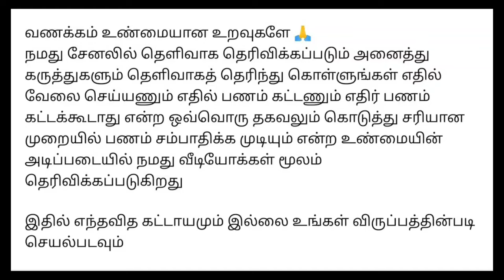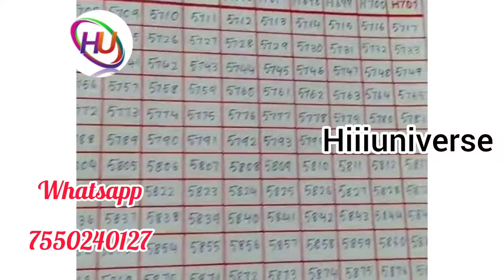நம்பர் எழுதும் வேலை செய்து வாரம் ₹4900 ரூபாய் சம்பாதிக்கலாம் / தமிழ்நாடு முழுவதும் உடனே ஆட்கள் தேவை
நமது சேனல் -இல் போடப்படும் வேலைவாய்ப்பு செய்திகள் கீழ் குறிப்பிடப்பட்டுள்ளன 👇👇👇👇

📣Women Jobs
📣Mobile Jobs
📣Online Jobs

@Hiii Universe  👈👈👈